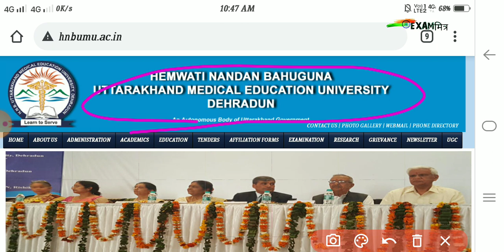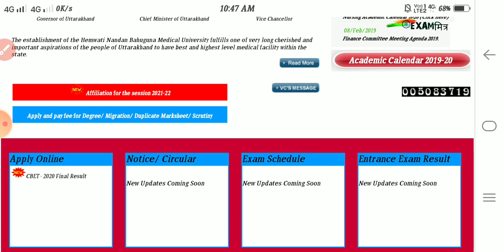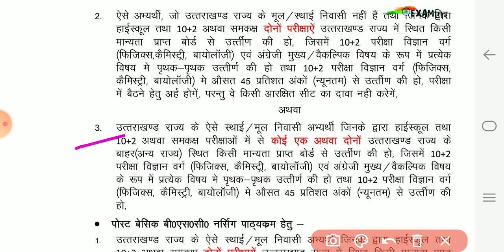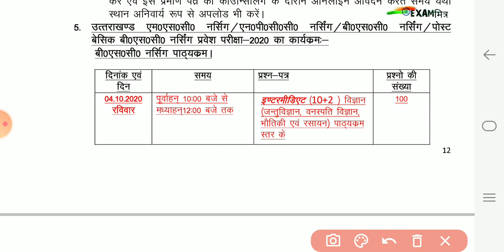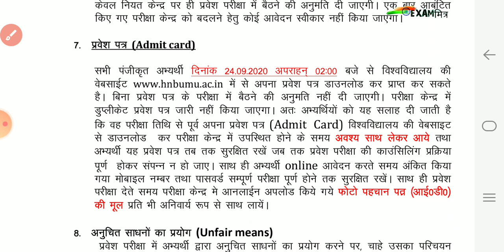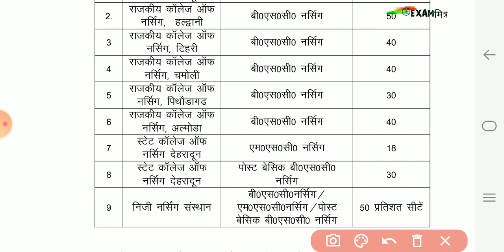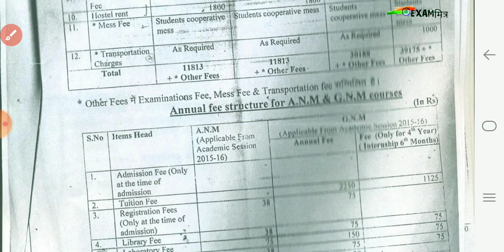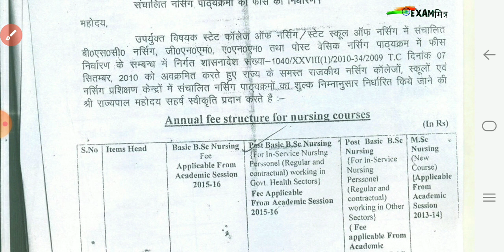UTTRAKHAND Bsc Nursing Admission । HNBUMU Bsc Nursing । Eligibility, Seats, Fees । HNBUMU NURSING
✔️✔️(3 IN ONE BOOK- THEORY) PHYSICS/CHEMISTRY/BIOLOGY - ✔️✔️

(3 IN ONE BOOK- OBJECTIVE) PHYSICS/CHEMISTRY/BIOLOGY -

post bsc nursing application date 2021
post bsc nursing application
post bsc nursing application 2021
 bsc nursing entrance exam
 bsc nursing entrance exam question